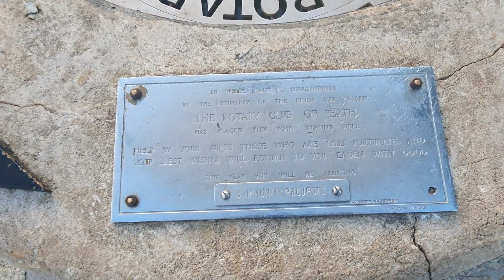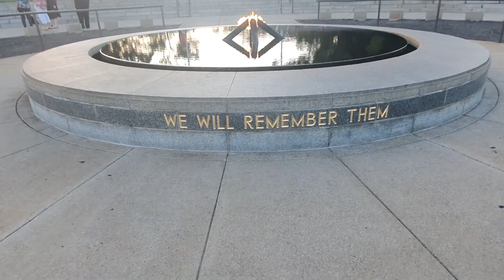PERTH CITY TOUR / PERTH CITY CENTRE / PERTH CITY NIGHT LOOK / KINGS PARK PERTH / AUZI FAHAD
HI viewers enjoy my videos.
Today I visit Perth city and kings park. I hope you enjoy our green and clean Perth city.

AUZI FAHAD.